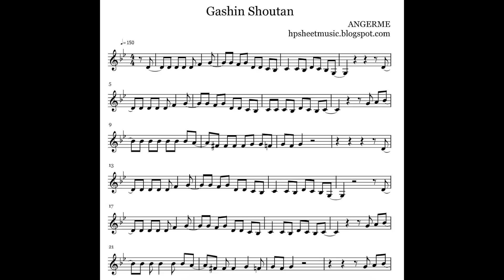[Sheet Music / 楽譜] ANGERME / アンジュルム Gashin Shoutan /臥薪嘗胆